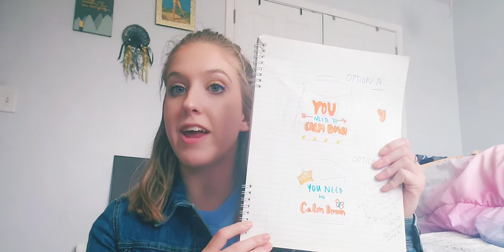My TAYLOR SWIFT Inspired Denim Jackets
Welcome back you guys! So my original plan was to do a Twitter Followers Design My Denim Jacket video, but sadly I lost all my footage, so as a plan B I made this one! I go through and tell you all my steps and the thought process behind each of the 3 denim jackets I made!